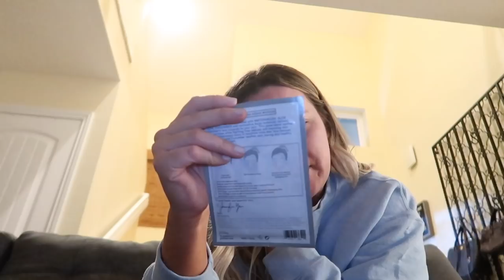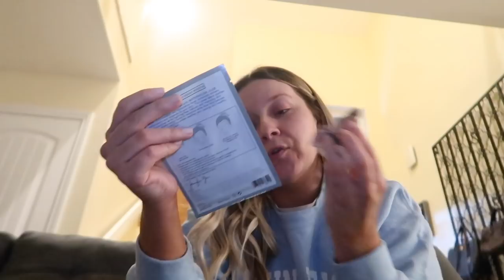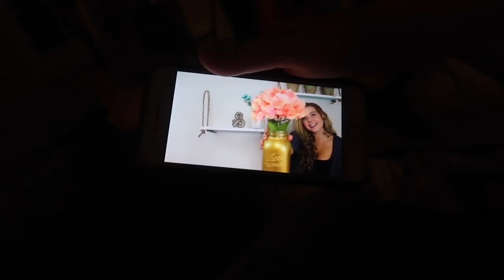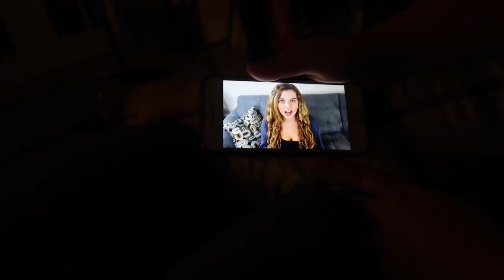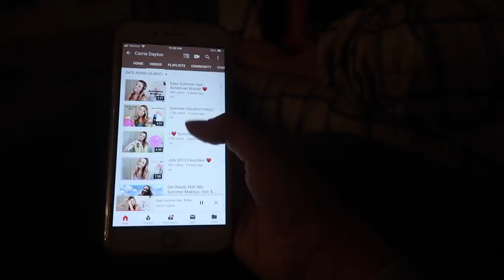9 HOUR FILMING DAY HAD US LIKE